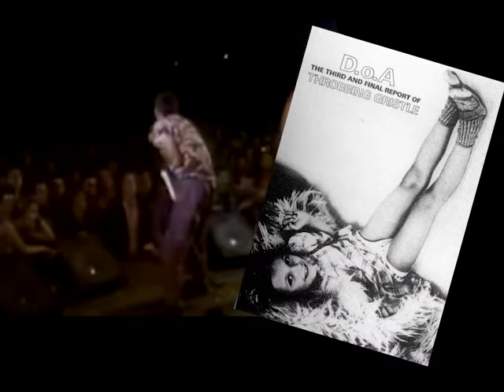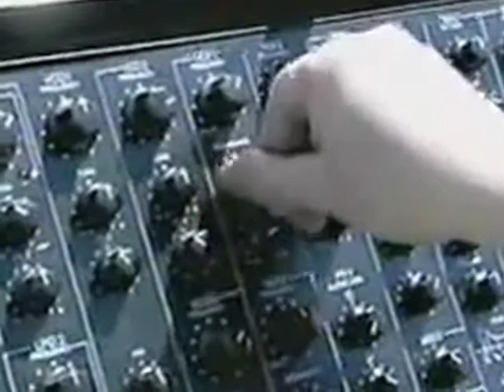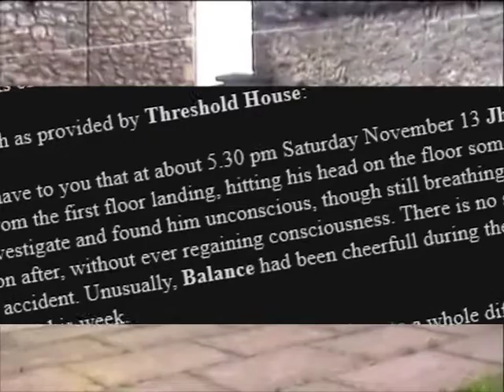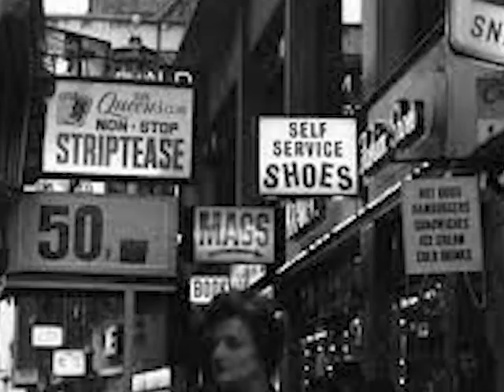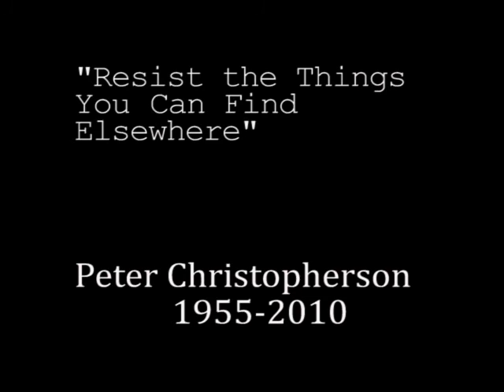Coil, the death of Jhon Balance (Documentary)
I am proud to bring back this mini documentary featuring Peter cristopherson discussing his histories with Throbbing Gristle, Psychic Tb, and Coil - the muchmissed groundbreaking  band he would form with his lover Jhon Balance and develop over decades. Coil came to its end with the tragic and futile November 2004 death of Balance, a death that Peter and many others had feared was coming.